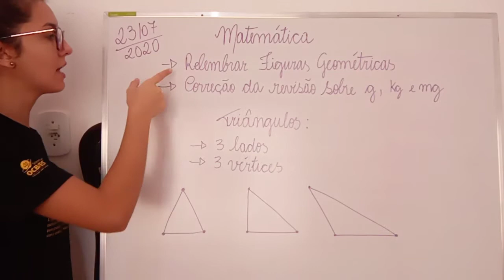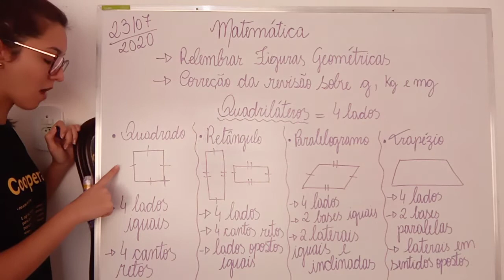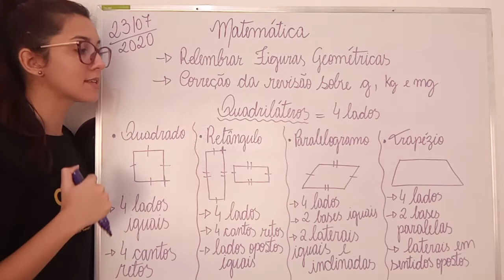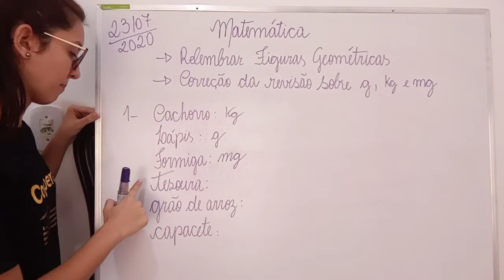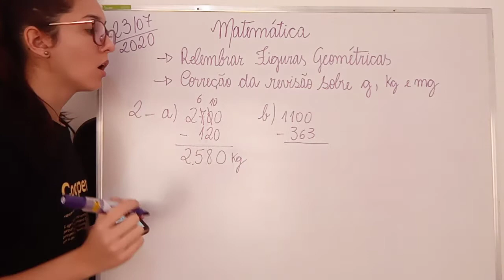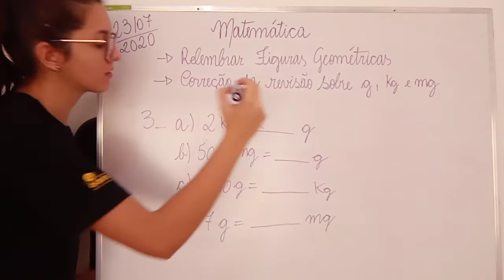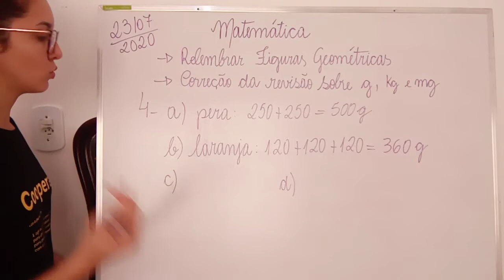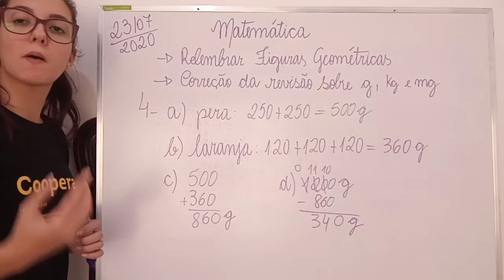3° ano | correção do caderno de Matemática